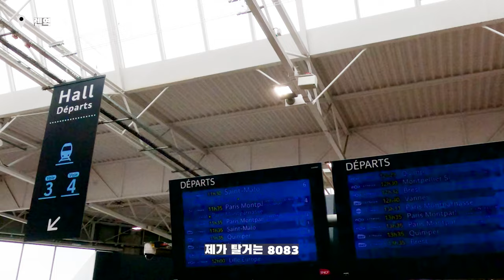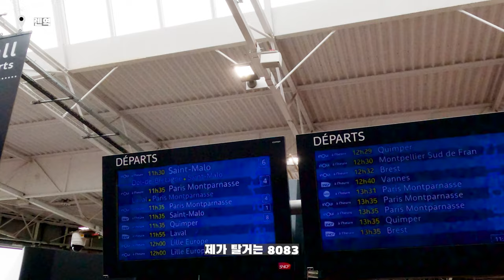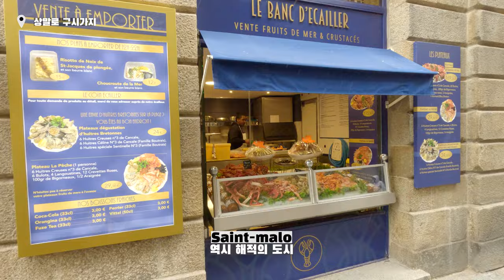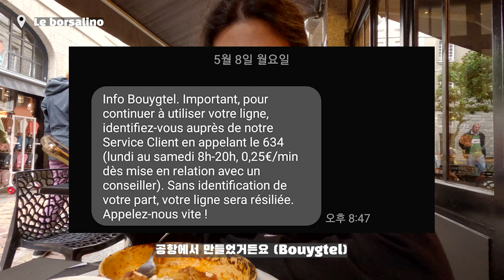프랑스 상말로 썰물에만 들어갈 수 있는 섬 구경하기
하나하나 천천히 여행해 나갑니다.
📷 : Gopro11 / Sony A7m2 / Instax mini90

쉽게 쉽게 여행하자 Travel-Easy !

몽생미셸 근처에 있는 항구도시 상말로!
해적의 도시이자 전략적 요충지인 상말로
썰물에만 들어갈 수 있는 섬까지 구경해봤습니다